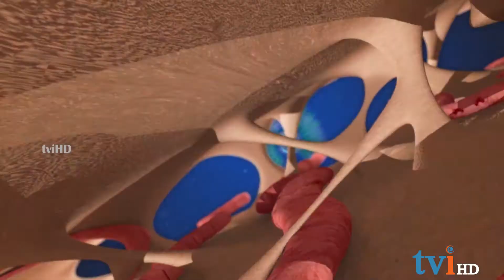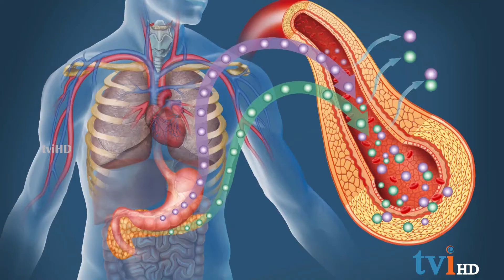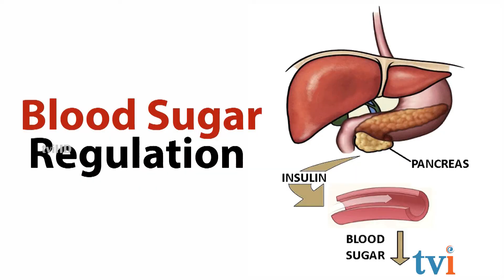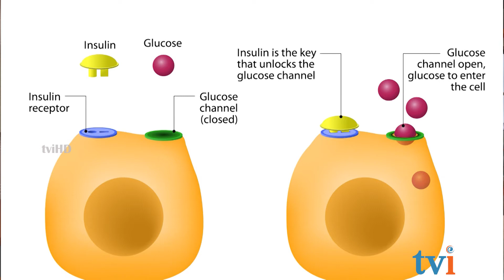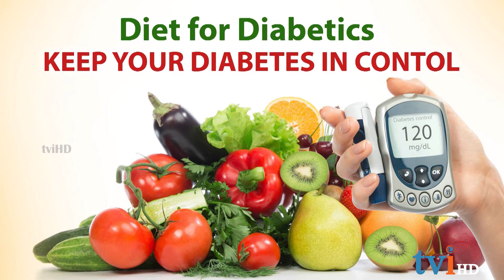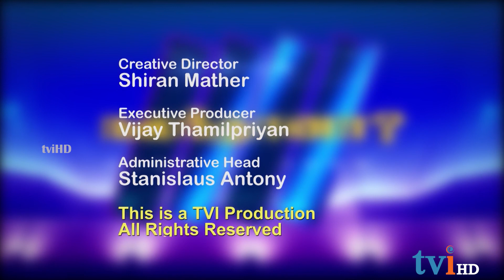TVI's Nalanthaana | Episode 16 | May 02, 2017 | Dr.Rajes Logan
TVI's Nalanthaana  Today's episode features about the interview with Dr.Rajes Logan discussing about the treatments for Diabetes.